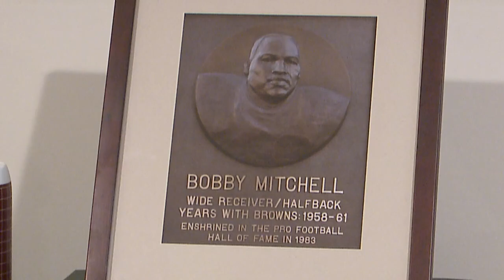Redskins legend Bobby Mitchell sits down with WUSA9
Redskins legend Bobby Mitchell passed away on Sunday. WUSA9's Bruce Johnson spoke with the Hall of Famer back in 2011.